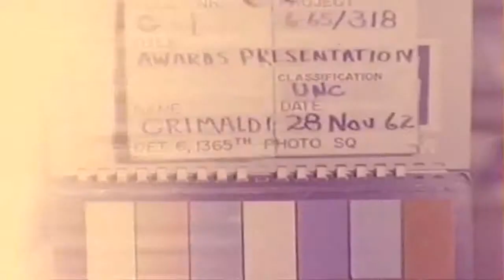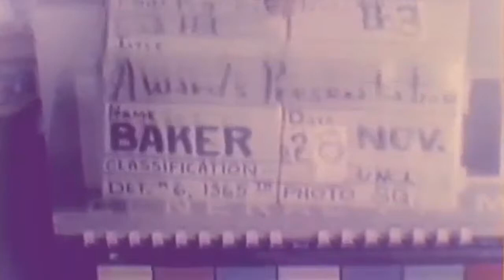Cuban Missile Crisis USAF Awards Presentation, 11/28/1962 (full)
Freely downloadable at the Internet Archive, where I first uploaded it. National Archives description  "Summary: Coverage of Gen Thomas S. Power presenting the DFC to ten pilots of the 4080th Strategic Reconnaissance Wing for their high altitude photo-surveillance mission over Cuba, 14 to 29 October 1962. Scenes include arrival of Gen Power, citation being read, medals being pinned on pilots, congratulations and posing for group pictures. VIP's present include Lt Gen Hunter Harris, Jr., Lt Gen John D. Ryan, Maj Gen James W. Wilson, Maj Gen Hewitt T. Wheless, Maj Gen Selmon W. Wells, Maj Gen James B. Knapp and Col John A. DesPortes. 1) Gen Thomas S. Power entering room and taking position in front of flags--pan right past honored pilots Maj Edwin G. Emerling, Maj Buddy L. Brown, Maj Richard S. Heyser, Maj James Qualls, Capt Roger Herman, Capt George M. Bull, Capt Charles W. Kern, Capt Gerald McIlmoyle, Capt Robert Primrose and Capt Daniel W. Schmarr. Shows Col Harvey reading citation, Gen Power pinning DFC on pilots and congratulating each and giving short speech. 2) Several scenes of group posing for pictures. 3) General activity showing Col John A. DesPortes, Comdr 4080th Strat Reconn Wg talking to Maj Gen James W. Wilson; pilots being congratulated by guests and SAC staff officers including Lt Gen John D. Ryan, Lt Gen Hunter Harris, Jr., Maj Gen James W. Wilson, Maj Gan Hewitt T. Wheless, Maj Gen Selman W. Wells and Maj Gen James B. Knapp watching ceremonies; and cameramen in action. 4) Shows pilots and Col DesPortes looking at their 4080th Strat Reconn Wg flag and the citation streamer awarded the wing by President John F. Kennedy. Good (Basic: Orig color)" National Archives Identifier: 68756